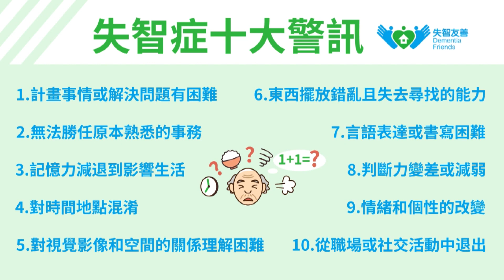世新新聞 攀上吳家養蜂場五百年茄冬樹 攀樹體驗結合採蜜品蜜超有趣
112年10月25日 (三) 世新新聞

攀上吳家養蜂場五百年茄冬樹 攀樹體驗結合採蜜品蜜超有趣

日前由水保署青年回鄉計畫與大林好，共同在吳家養蜂場的五百年茄冬樹，舉辦了攀樹的體驗活動，除了可以藉此用不同的角度親近大樹，在養蜂場更可以體驗採蜂蜜跟品嘗蜂蜜的活動，非常的特別。